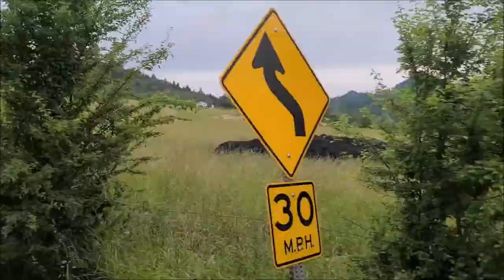Mildred Kanipe Loop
A nice view of Oregon country landscape from a bicycle. We visit the Mildred Kanipe Memorial Park in Douglas County. It is a park for horseback riding and for wildlife viewing. Peacocks roam freely in the park.